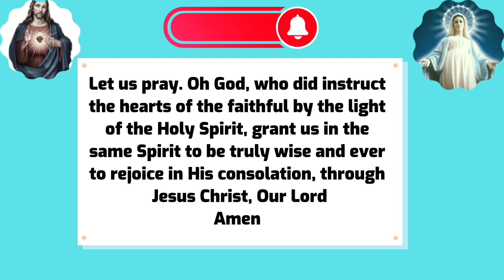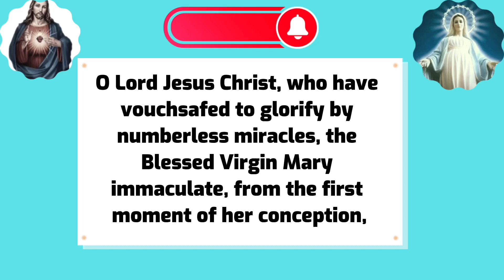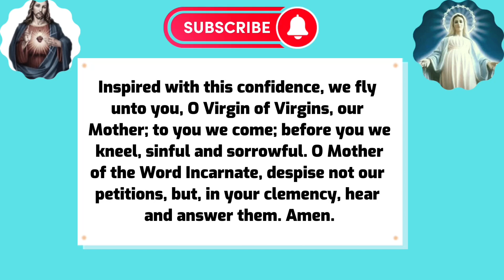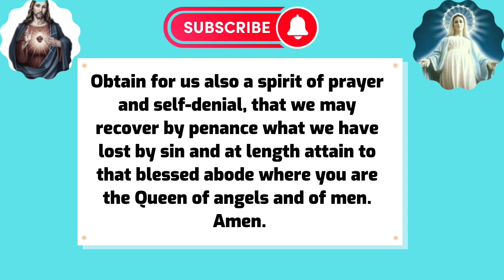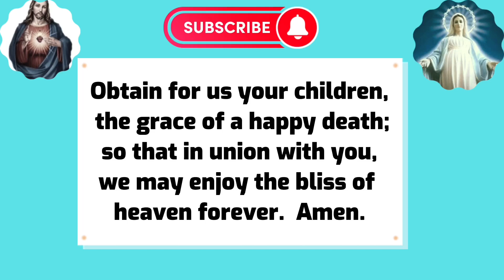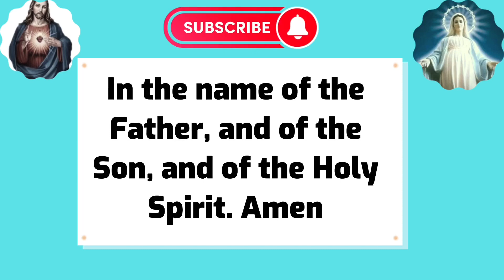MIRACULOUS MEDAL NOVENA Day 5 ||Our Lady of the miraculous medal Novena day 5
The miraculous medal novena, otherwise known as The Miraculous Medal Perpetual Novena or novena to our Lady of the miraculous medal novena can be said at any time of the year, but is traditionally said 9 days to the feast of our lady of the miraculous medal. The Novena of our lady of the miraculous medal is said at the miraculous medal shrine every Monday. This novena prayer to our mother of the miraculous medal was started at The Miraculous Medal Shrine on Monday, December 8, 1930, by Father Joseph A. Skelly, CM, founder of the Central Association of the Miraculous Medal

The Miraculous Medal also known as the Medal of Our Lady of Graces, is a devotional medal, originated by Saint Catherine Labouré following her apparitions of the Blessed Virgin Mary in the Rue du Bac Chapel, Paris, France.

The Blessed Mother appeared and had a conversation with Sr Catherine Four months later, in November of 1830, Mary again appeared to St. Catherine at the Rue de Bac Chapel, standing on a globe, with dazzling rays of light streaming from her outstretched hands. Framing the apparition was an inscription: “O Mary, conceived without sin, pray for us who have recourse to thee.” When Mary spoke to St. Catherine, she said “Have a medal struck upon this model. Those who wear it will receive great graces, especially if they wear it around the neck. Those who repeat this prayer with devotion will be, in a special manner, under the protection of the Mother of God. Graces will be abundantly bestowed upon those who have confidence.”

With approval of the Catholic Church, the first medals were made in 1832 and distributed in Paris. Only ten of the original medals are known to exist, and one of them is housed at the Miraculous Medal Shrine. Our Lady of the miraculous medal still performs miracles till date

Miraculous medal novena day 5
Day 5 miraculous medal novena
Day 5 novena to our lady of the miraculous medal
Our Lady of the miraculous medal novena day 5